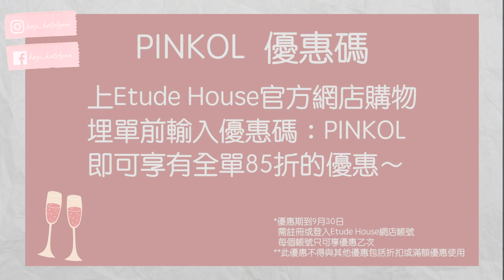【香檳盤開箱】🥂Etude House ROSE WINE 香檳玫瑰眼影盤開箱 | 🌹超顯色皇牌玫瑰色系唇膏💄 | ft. ETUDE HOUSE | KATELYNN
收到Etude House送來的最新產品，包括皇牌Better Lips-Talk的新色以及全新的眼影香檳玫瑰盤，全部真的都超級靚～
BTW，最近參加了Etude House Hong Kong舉辦的PINKOL的比賽
與30位的KOL同台較量～希望大家多多支持我啊！8號KATELYNN

**本影片跟Etude House Hong Kong 合作
►產品Product Mentioned
1. Play Color Eyes Rosé Wine 香檳玫瑰 10色眼影盤
2. Better Lips-Talk PK014/OR209
3. Play101 陰影棒

►Etude House PINKOL網店優惠：
*優惠期至9月30日，須註冊或登入ETUDE HOUSE 網店帳戶，每個帳戶只可享優惠乙次。此優惠不得與其他優惠包括折扣或滿額優惠同時使用。
►限時優惠
優惠一：凡購買其中一款 Play Color Eyes 十色眼影盤($250)，即送 Drawing Eyebrow 眉筆乙枝。
優惠二：凡購買 Better Lips-Talk Rosé Wine 系列唇膏($98) 或 Blossom Cheek 顏值 ($95)，即送三件防曬旅行套裝或四件精華旅行套裝乙套。
*以上禮物數量有限，先到先得，送完即止。
►觀看更多影片WATCH MORE：

【化妝分享】用化妝遊世界 | 跟你分享韓風歐美風港風妝容重點 | ft. Etude Hose | KATELYNN